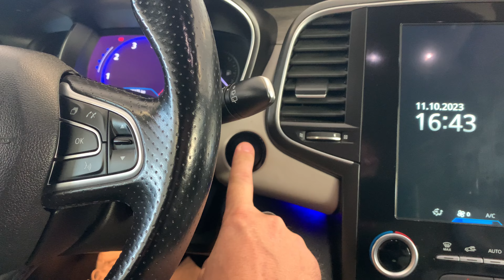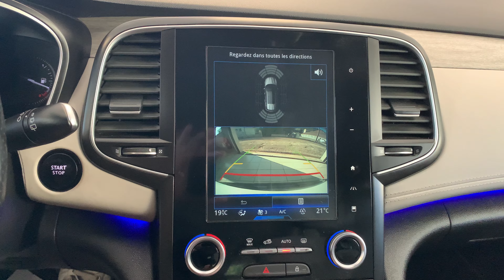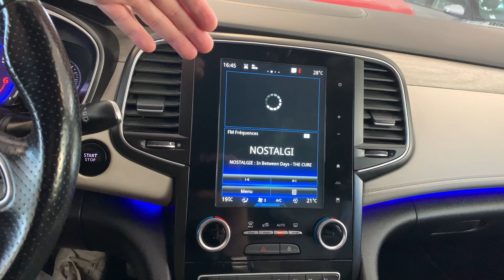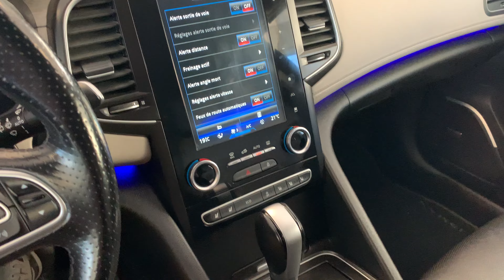Présentation, essai statique RENAULT TALISMAN ESTATE TCE 200 ch INITIALE PARIS 1,6 TURBO FULL OPTION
2017
NOIRE
TÊTE HAUTE
CUIR NAPPA
SIÈGES CHAUFFANTS VENTILÉ
4control
JANTES 19
Radar avant et arrière
Camera
Park assist
Régulateur adaptatif
Full led